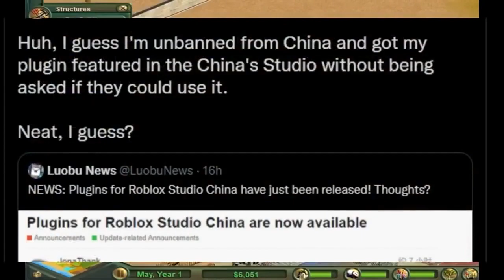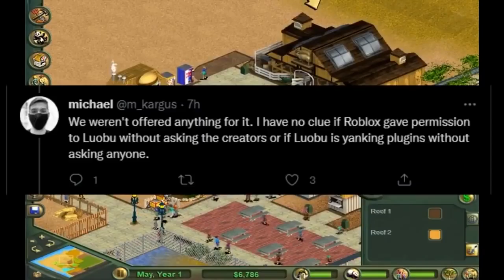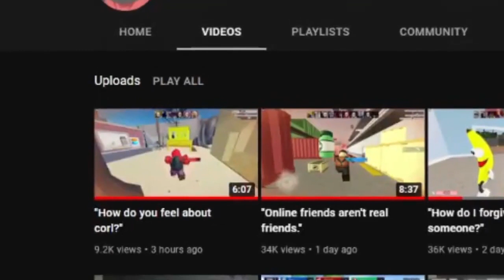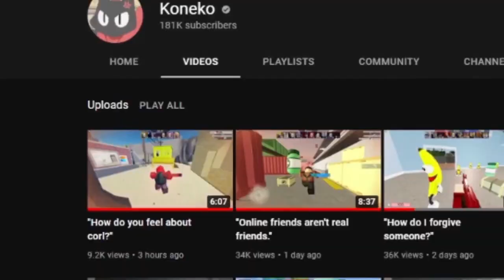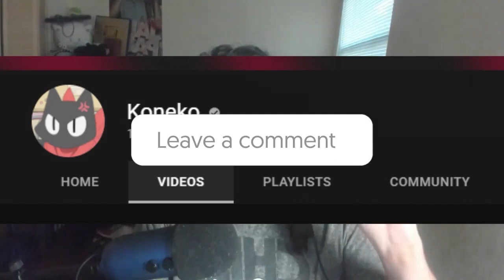KonekoKitten Is Taking A BREAK From Youtube?!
Today we are taking a look at KonekoKitten Is Taking A Break From Youtube?! Stay tune to find out!

We Appreciate and Welcome Everyone to our Channel!

🔥If you enjoyed this video, Check out our TOP 5 POPULAR videos here: